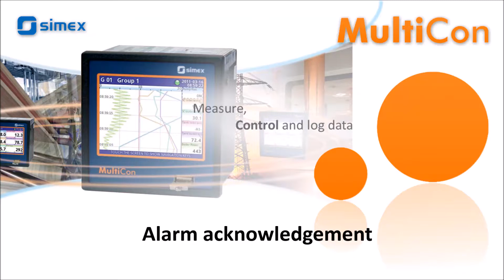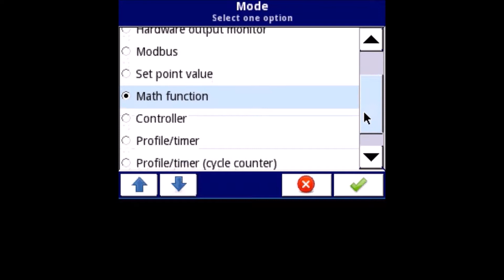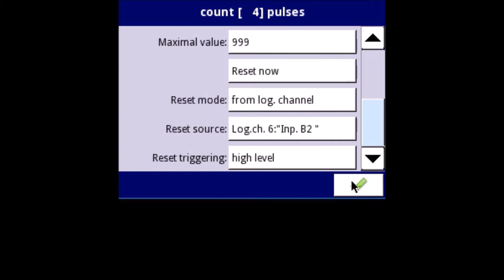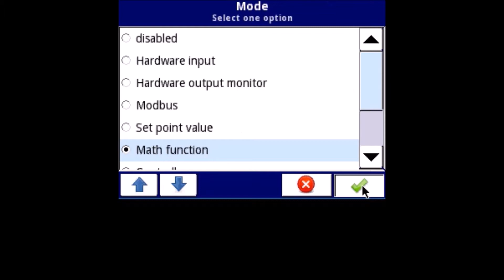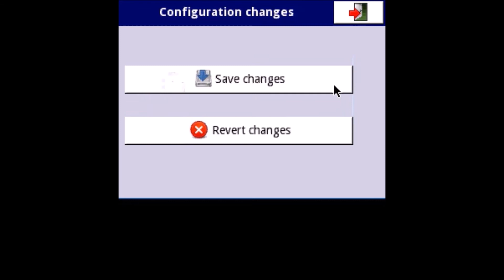MultiCon CMC Application – Alarm acknowledgement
Description:
This video shows how to make an alarm acknowledgement function on a MultiCon CMC